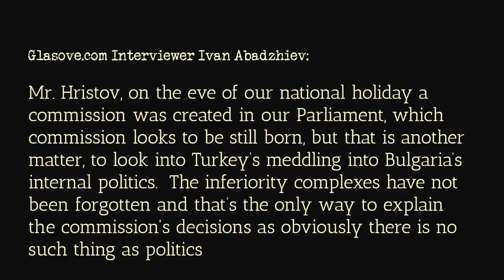Dr. Ivo Hristov: Geopolitics in 2019 - U.S., Russia, Turkey, Syria, Ukraine,E.U, etc. (Доц. Христов)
The geopolitical situation in 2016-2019 as it relates to a potential U.S.-Russian conflict, Turkey's shifting positions, scenarios of the Syria end game, the future of the E.U., and how it relates to Bulgaria and the Balkans through the lenses of sociologist professor Ivo Hristov.
English subtitles and original audio in Bulgarian

BULG:
Геополитическата ситуация в 2016 във връзка с потенциален конфликт между САЩ и Руската Федерация, промените в посоката на Турксата външна политика, сценариите заложени в сирийския конфликт и бъдещето на Европейският Съюз и влиянието над България и балканите през погледа на социолога Доцент Иво Христов.
Интерю на Иван Абаджиев от Гласове ТВ.
Субтитри на Английски език.

Copyright:
Иво Христов: Родните клики обичат да крадат на завет, но геополитическият прожектор ги огря. Иво Христов: Родните клики обичат да крадат на завет (Част II). Prod. Ivan Abadzhiev. Prof. Ivo Hristov. Иво Христов пред "Гласове ТВ": Родните клики обичат да крадат на завет, но геополитическият прожектор ги огря. Glasove TV, 29 Feb. 2016. Web. 25 Nov. 2016.